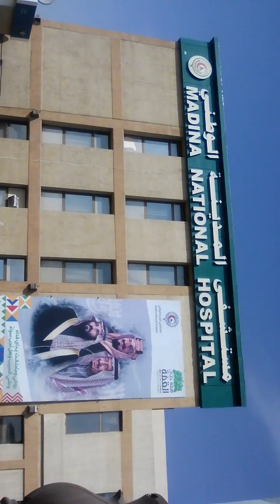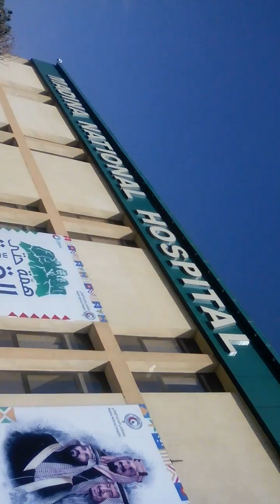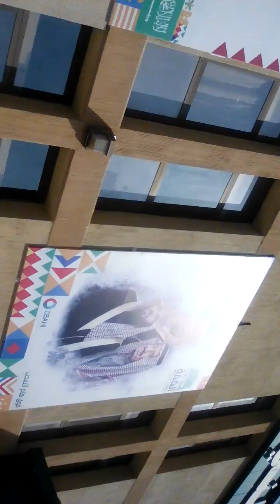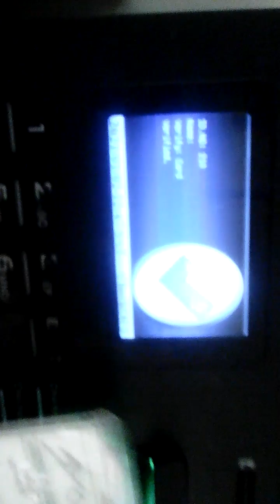Lunch b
spi ibrahim